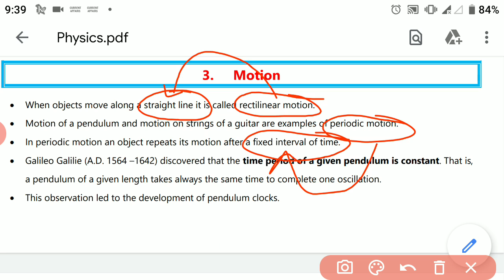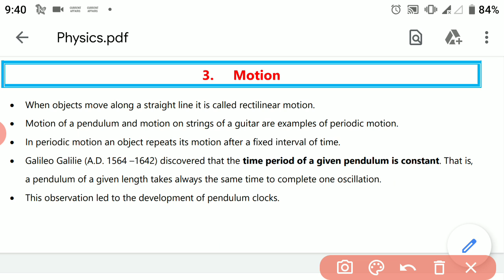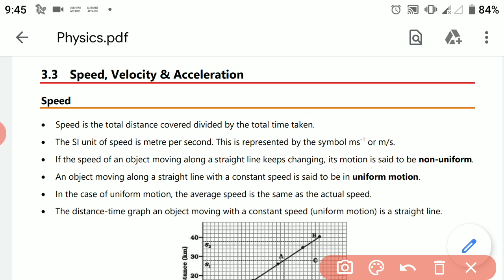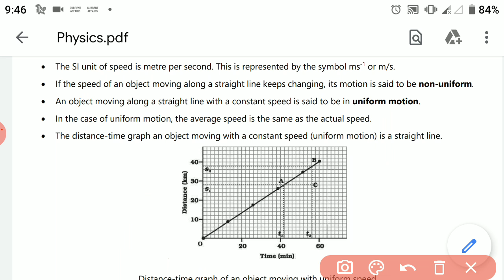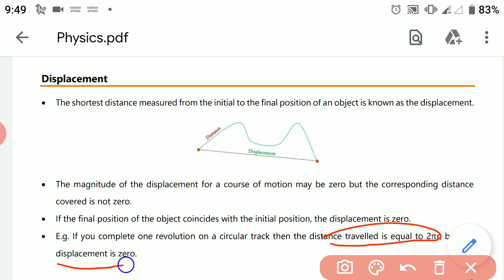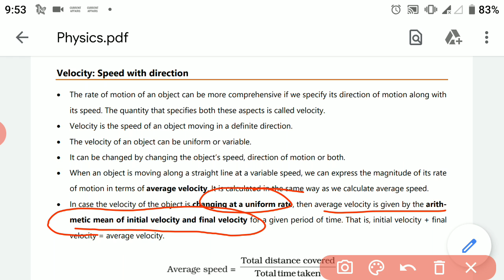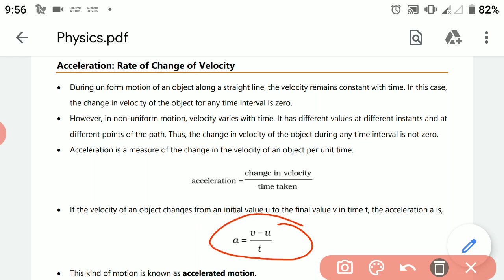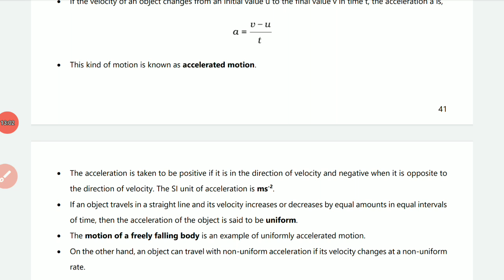Ep.3 Motion / Physics/ JKSSB/ Motion part-I